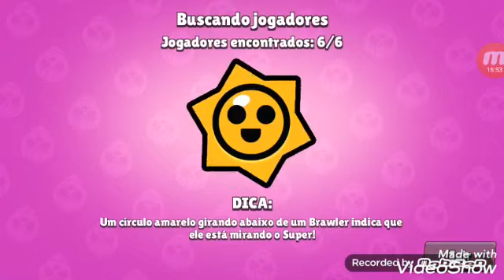promoção na loja do Brawl Stars, veio brawler????